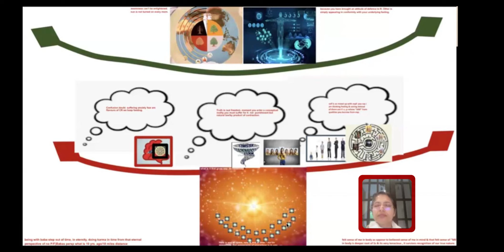Main Swadarshan Chakradhaari Aatma Hun - BK Rini USA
Ek Sankalp Hi Baba Aur Aatma Ke Beech Kalpanik Doorie Paida Karta Hai